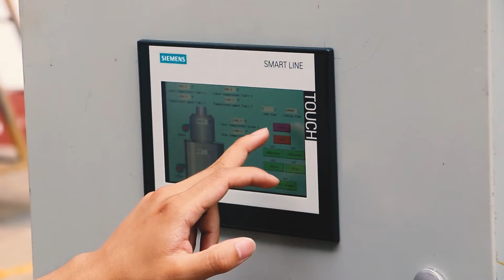Waste incinerator running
BETTER brand waste incinerator
Widely used for hospital medical waste, pets, household waste, industrial waste, E-waste, etc.
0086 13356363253